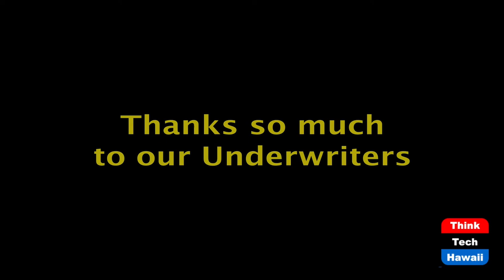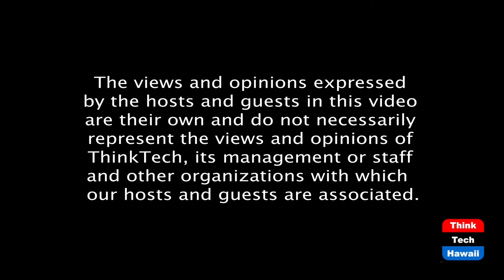Disruptive Technology and Clean Energy (Stan The Energy Man)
Odds are you pick the wrong horse?  The host for this episode is Stan Osserman.

Statistics of people recognizing accurate breakout trends decrease if they are the experts.  How do you make sure you get it right, particularly if money is on the line!